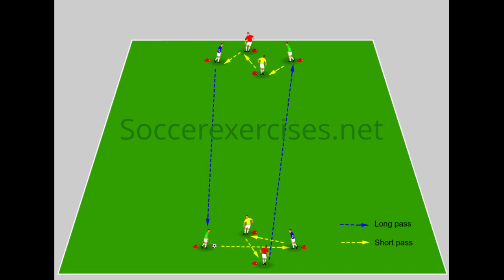Short, short long Passing drill - part 2 - Soccer Exercises #86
This is part two of the short, short long passing drill. The short, short long passing drill is created to learn players on how to give a short pass and a long pass to the other side of the field.
Tip if you want to speed up these soccer exercises you can work with 2 balls.
All exercises are created by team soccerexercises.